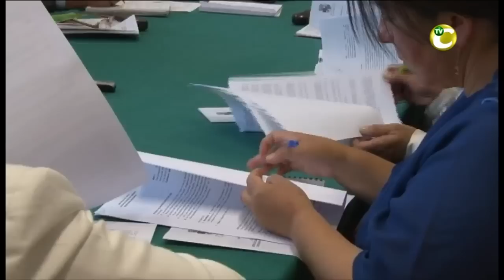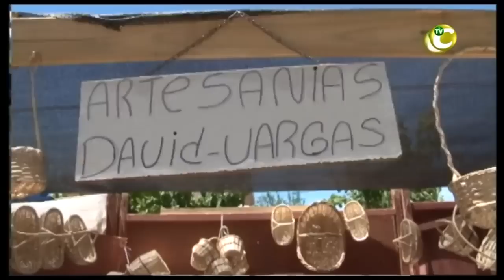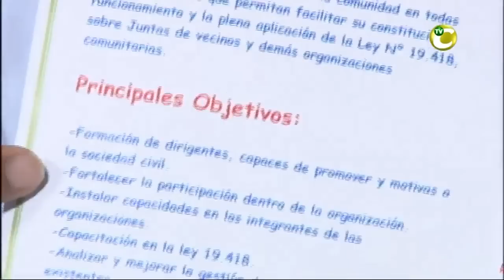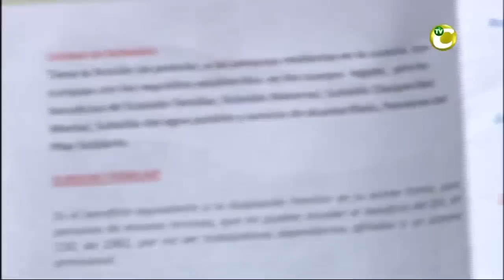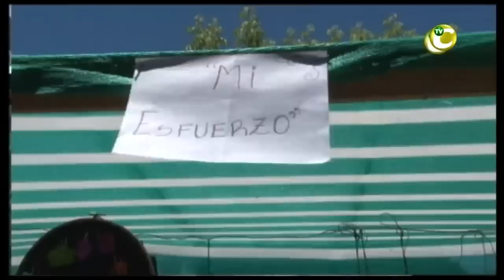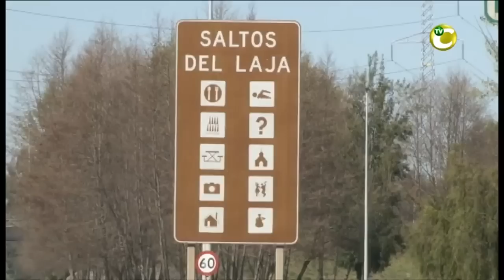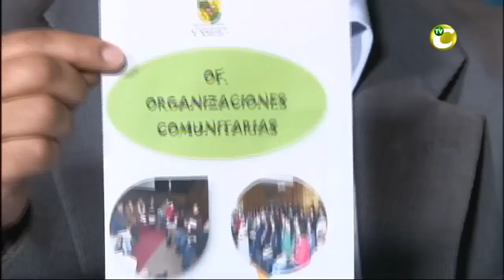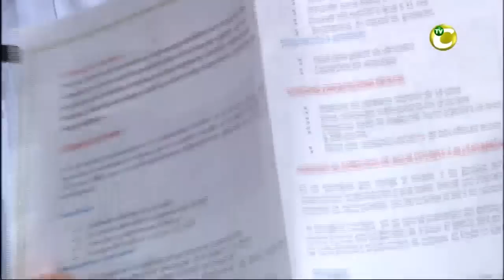INFORMATIVO MUNICIPAL 30 DE DICIEMBRE 2012.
Conduccion Levi Ramirez
Alcalde Comuna de cabrero
Mario Gierke Q